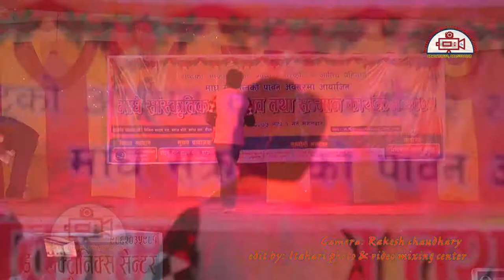ROHIT LAL YADAB===MAGHI MAHOTSAB TATHA SASKRITIK PROGRAM ====IN CHANDBELA, INRUWA, SUNSARI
Itahari, sunsari
camera: rakesh chaudhary